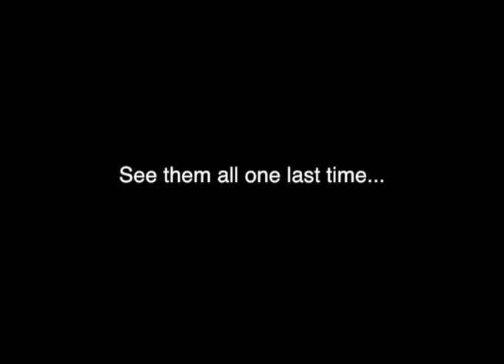Choreographers' Showcase: Celebrating 10 Years of Dance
Choreographers’ Showcase, a staple of the Bismarck arts community, is celebrating ten years of innovation and versatility. In honor of this milestone, Northern Plains Dance is restaging favorite pieces from the first nine years, highlighting the unique styles and expertise of choreographers whose work has graced the stage with cutting-edge creations for the last decade. Dance, art, and music collide to make their visions come to life once again as we commemorate the past and look forward to the future.